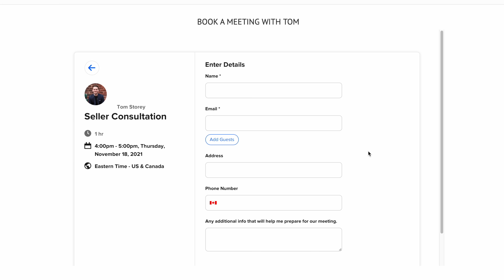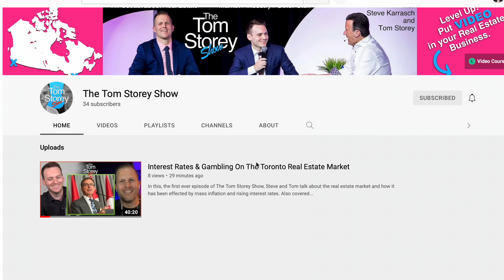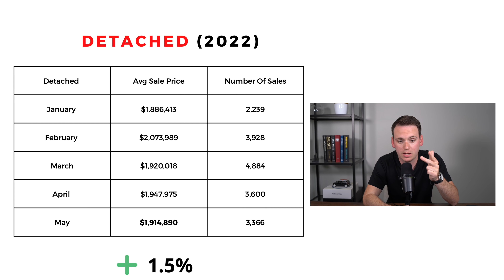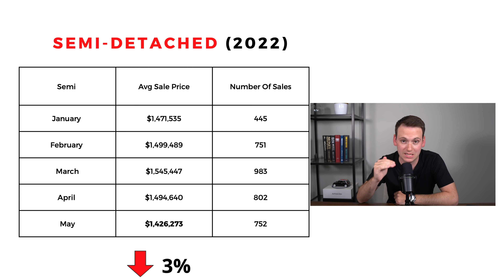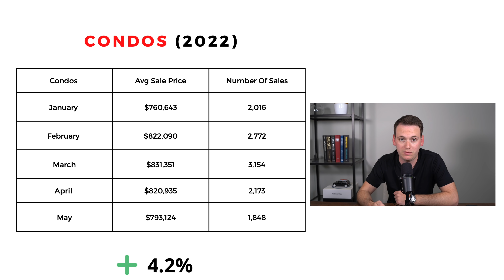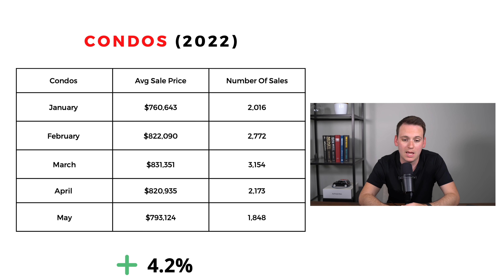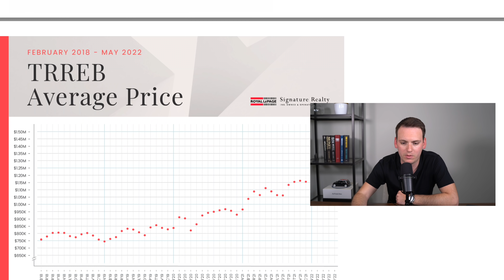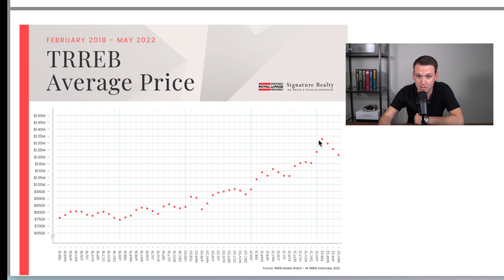Toronto Real Estate Prices Are Falling🔻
New Podcast - The Tom Storey Show 🎙️

Want to stay up to date on Toronto housing stats? 🏡

Tom and his team are in the top 1% of all realtors in Canada and 0.3% of Realtors in Toronto based on sales. Selling over 100 properties a year, The Storey Team is focused on education, relationships and doing what we say we are going to do.